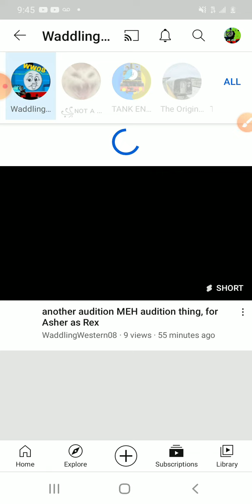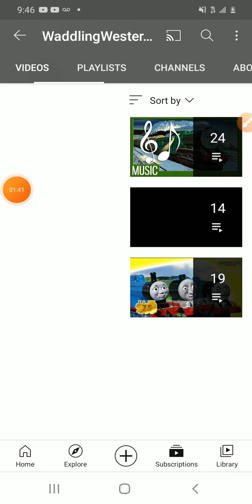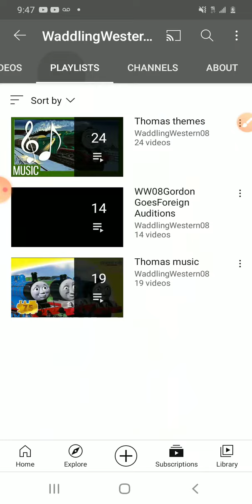talking about waddling Western